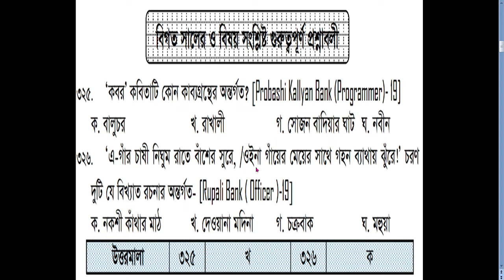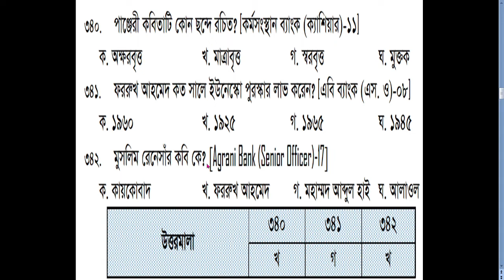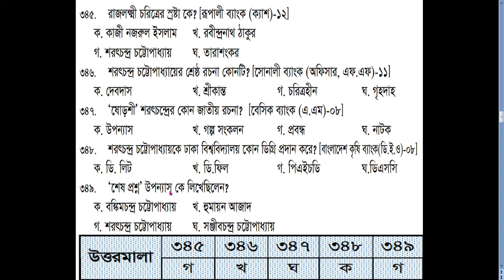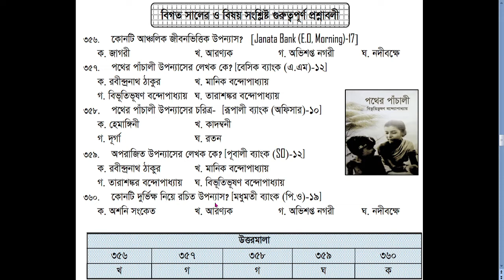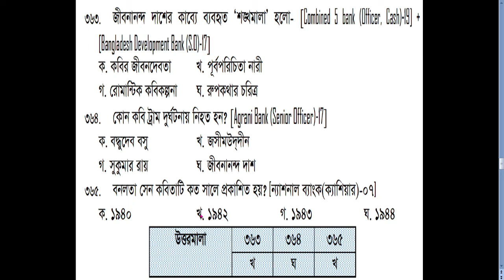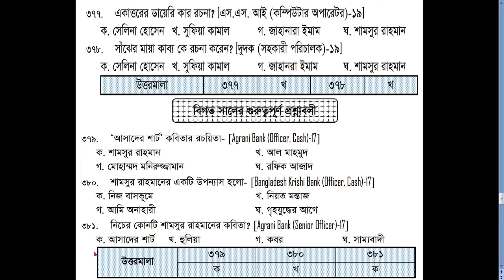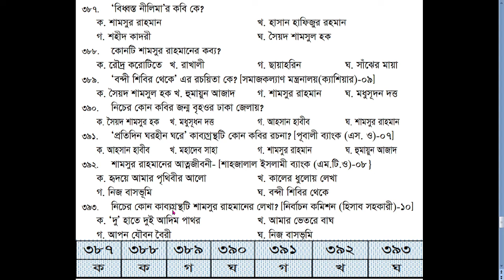BANGLA LITERATURE ( PRIMARY, BCS, PSC, BANK JOB PREPARATION) DIRECTLY FROM BOOK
BANK JOB BANGLA (PRIMARY JOB PREPARATION) DIRECTLY FROM BOOK
TOPIC:
 BEGUM ROKEYA, SUFIYA KAMAL, SHAMSUR RAHAMAN, JIBONANDO DASH, SHAROTH CHANDRA CHATTROPADDHAY, FARRUKH AHAMED

YOU MAY COLLECT ''BANK JOB BANGLA BOOK '' THROUGH KURIAR